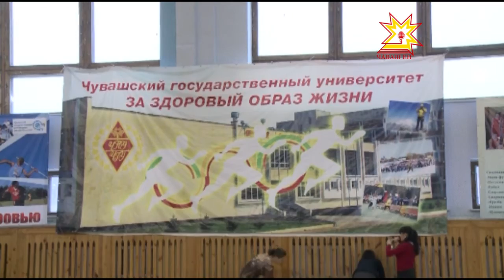«Соревнования на Кубок ректора ЧГУ»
Сегодня в Чувашском государственном университете второй раз разыграли Кубок ректора. В борьбу за него вступили будущие абитуриенты из девяти школ республики. Что ожидало участников на очередном празднике спорта — в нашем следующем сюжете.